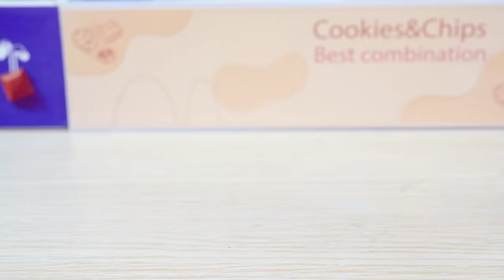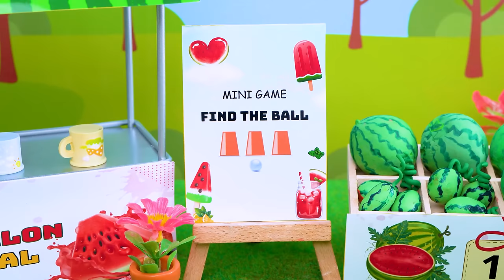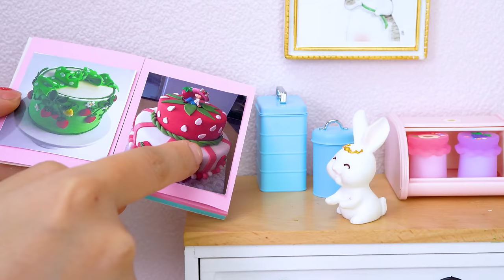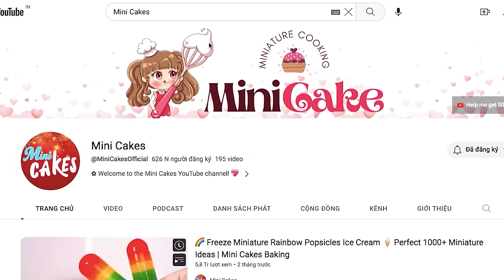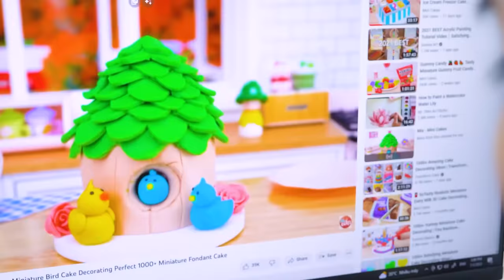Cooking Juicy And Delicious Miniature Ground Beef With Egg Recipe 🐮 Real Food By Tina Mini Cooking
Hi, It's Tina Mini Cooking here. Today we will cook stuffed minced beef recipe. Just pour the egg over beef and we will have so yummy result. Let's watch this cooking ground beef with egg and have yum-yum time!! ^_^💗💗💗

🍕 Timestamps:
0:00 | Grilled Beef with Eggs
3:10 | Japanese style Eel Rice
6:13 | Watermelon Jelly Cake
9:20 | Rainbow Jelly Heart
12:30 | Cake Brand Ice Cream
16:43 | Strawberry Garden Cake
20:34 | Fairy House Fondant Cake
24:26 | Rainbow Cloud Cake
28:11 | Mushroom House Fondant Cake

🍕 Welcome to Tina Mini Cooking!
Here comes an imaginary world where you could get mesmerizing feeling by the flavor of delicious mini food.
Tina Mini Cooking - Work Hard - Dream Big.